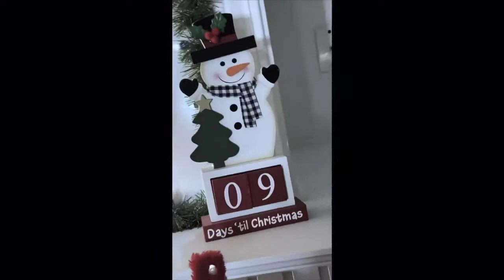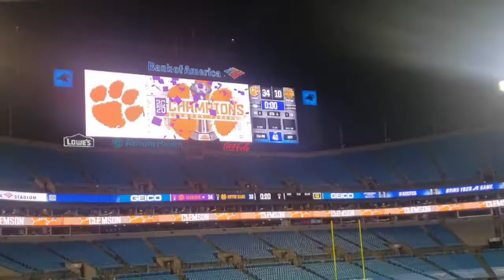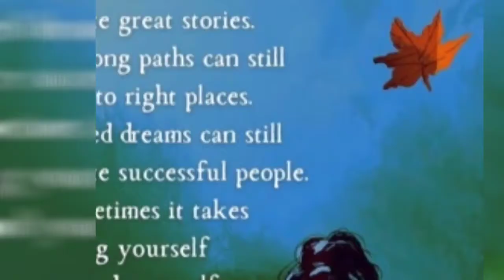Clemson vs Notre Dame Vlogmas Day 19